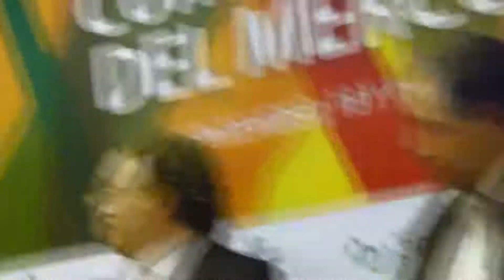Cumbre Social MerCoSur (Montevideo-Uruguay) 2011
Habla el embajador Argentino Oscar Laborde en la apertura de la Cumbre Social del MERCOSUR: Visiones sobre Mecanismos de Participación Social. Participaron además: Rogerio Sottili (Viceministro, Secretario Ejecutivo de la Secretaría General de la Presidencia de la República del Brasil, Hugo Ferreira, Punto Focal de Somos MERCOSUR (Paraguay), Roberto Conde, Subsecretario de Relaciones Exteriores (Uruguay)